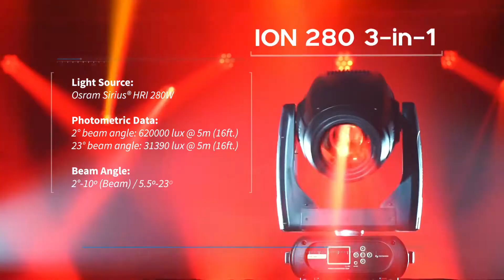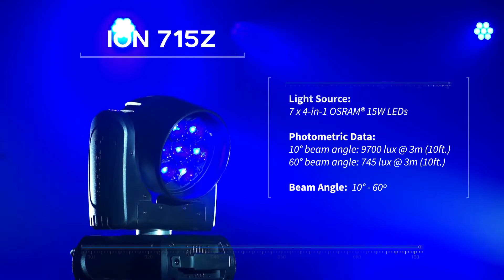Cabezales móviles ION 280 3 en 1, ION 1915Z y ION 715Z de Tecshow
Cabezales móviles de uso profesional para escenarios de gran porte. Los recitales y teatros más reconocidos del país disfrutan de estas tecnologías en iluminación. ¿Qué esperas para tenerlos?

ION-715Z
Cabezal móvil compacto y versátil que tiene 7 LEDs OSRAM® 4-en-1 de 15W con un ángulo de zoom variable de 10º a 60º. Con la capacidad de acción que le da su amplia variación del haz, la incorporación de deslumbrantes patrones y el destacado diseño de sus ópticas, la versatilidad y la potencia cobran un nuevo significado en este equipamiento. Disponible en KIT x 4 unidades más flightcase.
goo.gl/FmC8lN

ION-280 3-en-1
Cabezal móvil versátil que cubre las funciones spot, wash y beam. Potenciado por una lámpara Sirius® HRI 280W, logra una luminosidad muy destacada en todas sus aplicaciones. Disponible en KIT x 2 unidades más flightcase.
goo.gl/93Fcjm